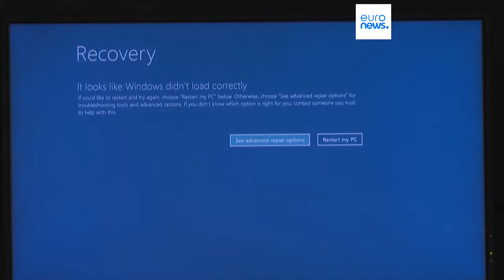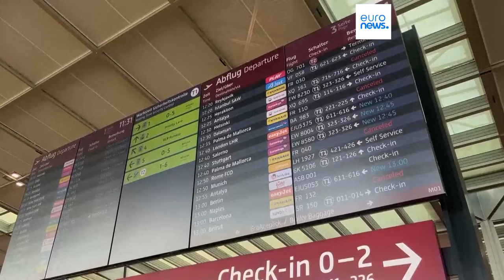European Commission denies responsibility for massive Microsoft IT outage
Last week's outage caused thousands of flights to be delayed or cancelled, leaving passengers stranded at airports.